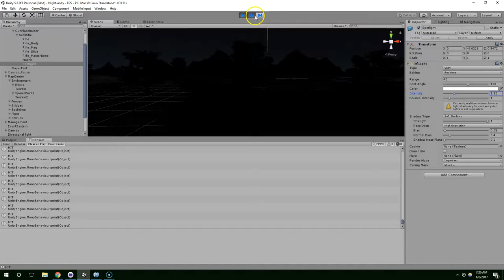S1E49 Gameplay Test